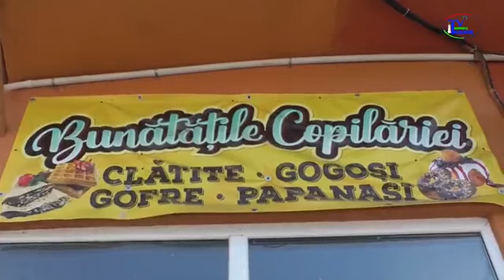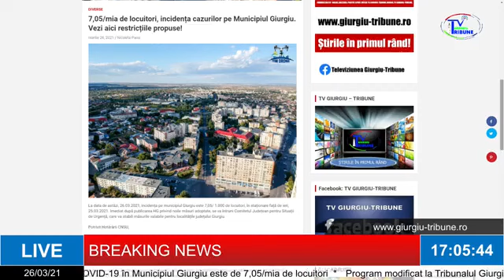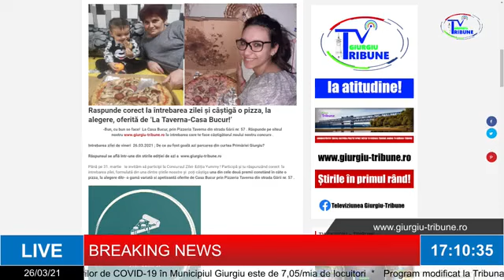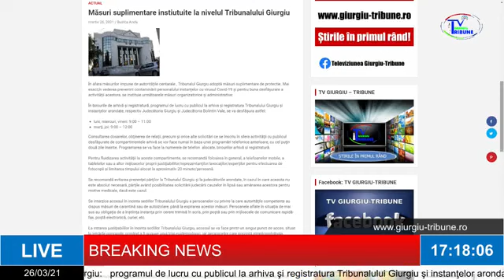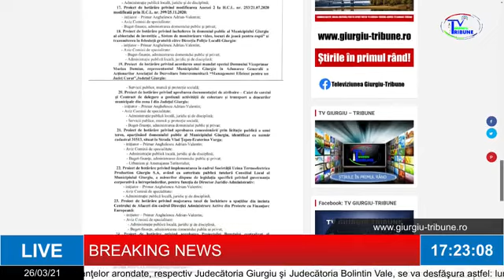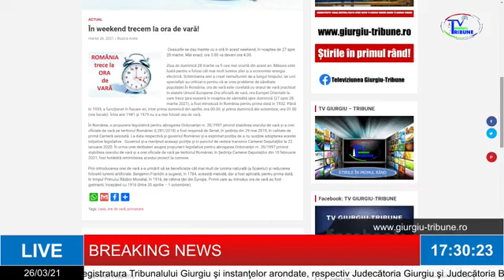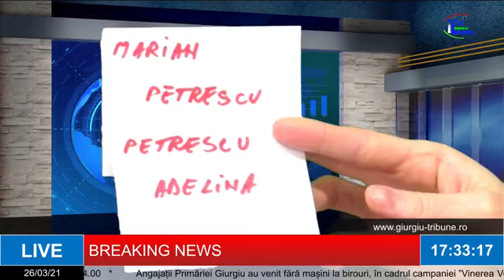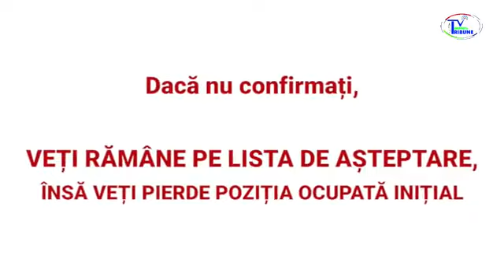BREAKING NEWS 26 03 2021